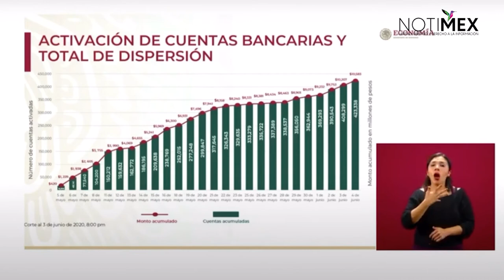Avance en la activación de cuentas bancarias y el total de dispersión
Graciela Márquez Colín, secretaria de economía, informó que al día de hoy hemos llegado a 10,500 millones de pesos dispersados, que ya se encuentran en manos de 423,000 beneficiarios.